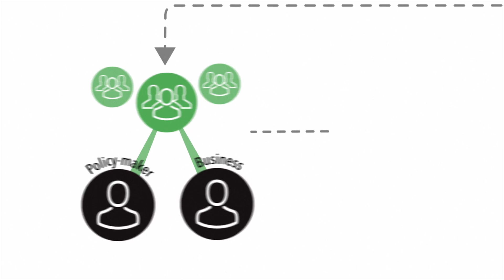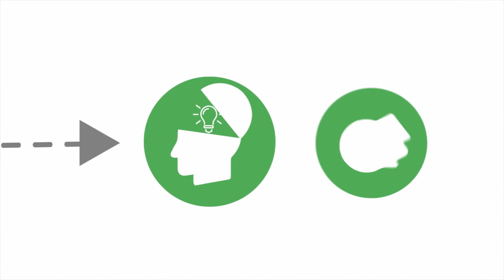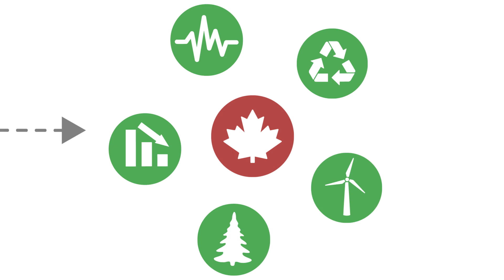Circular Economy for Plastics - Circular Economy Leadership Coalition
We live in the age of plastic. In fact, practically every aspect of modern life uses plastic in some form or another, but there is one giant problem, plastic waste is piling up on our land and in our oceans. What is the solution?